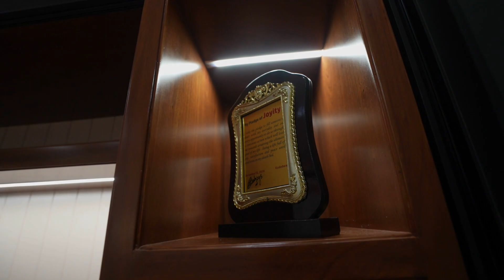Interior Shoot of Luxurious 4 BHK Appartment @ Akalpya, Ahmedabad